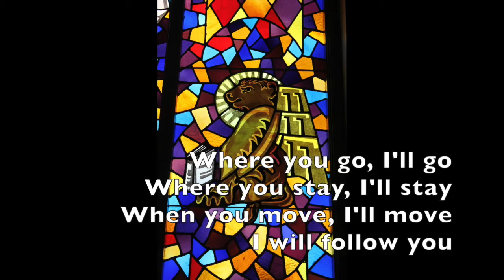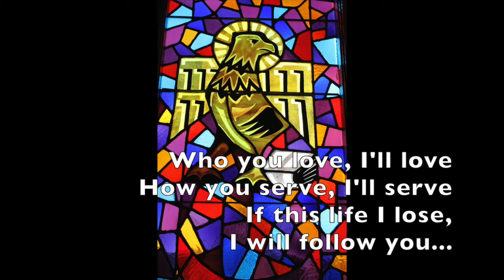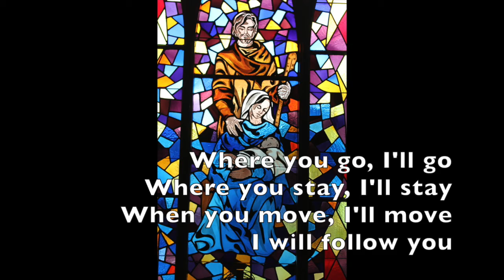I Will Follow - Trinity Lutheran Mount Joy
I Will Follow - Tomlin/Ingram/Morgan

M. Martine
Trinity is a friendly, welcoming congregation, called to serve Christ and the community through worship, education, and service.